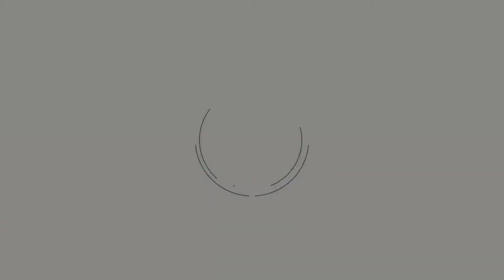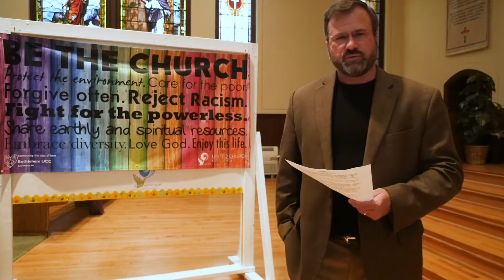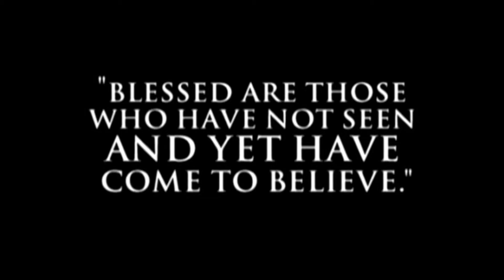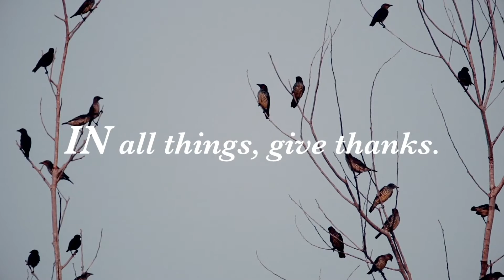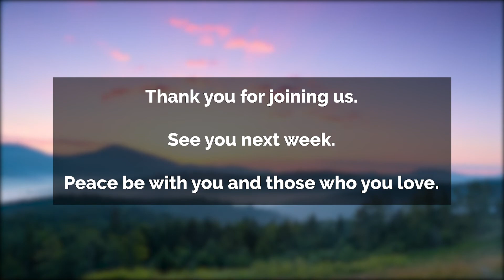Bethlehem UCC Worship 5/17 - "Faith in What We Do Not See"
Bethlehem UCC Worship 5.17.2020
This week we embrace Faith and Hope. Join us Sunday at 10am for worship!

Bethlehem Church is an Open and Affirming Congregation where we celebrate the expansiveness of God’s Love and the extravagance of Christ’s welcome. Whoever you are, and wherever you are on life’s journey, you are welcome here.